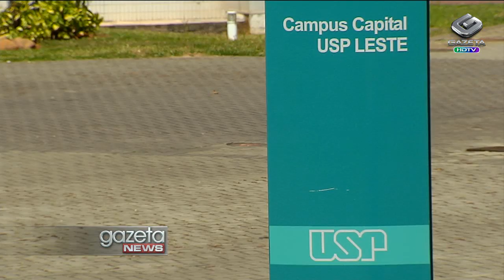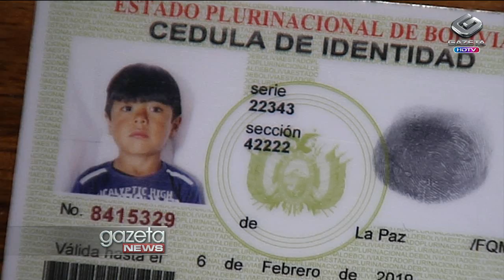Gazeta News - 12/09/2013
Dia decisivo no julgamento do Mensalão! Hoje deve sair a decisão da Corte sobre a aceitação ou não dos chamados embargos infringentes. Este tipo de recurso pode levar a um novo julgamento de onze dos vinte e cinco condenados no processo do Mensalão, entre eles o Ex-Ministro da Casa Civil, José Dirceu, os Deputados José Genoíno e João Paulo Cunha, do PT, e também o operador do esquema, o publicitário Marcos Valério. Hoje, a primeira a votar foi a Ministra Carmen Lúcia. Ela foi contra os embargos infringentes. Depois, foi a vez de Ricardo Lewandovski, que votou a favor. Segundo Lewandovski, a validade deste tipo de recurso é indiscutível. O terceiro a falar foi Gilmar Mendes, que também votou contra. Com isso, o placar está em cinco a quatro, a favor dos embargos, pois outros ministros votaram a questão ontem. A sessão foi interrompida logo depois da fala de Gilmar Mendes. Dois Ministros ainda precisam votar, portanto, o resultado está em aberto.
Depois dos professores, agora os funcionários da USP Leste decidiram entrar em greve. A paralisação é um protesto contra a contaminação da área onde fica o Campus.
Pagodeiro Evandro Gomes Correia Filho, acusado pela morte da ex-mulher e pela tentativa de homicídio do próprio filho, compareceu na manhã de hoje ao Fórum de Guarulhos, na Grande São Paulo. Ontem, começou o julgamento de Evandro, que estava foragido desde novembro de 2008.
Mais um envolvido na morte do menino Brayan Capcha é encontrado morto. Ontem a polícia também confirmou a morte de outro envolvido no crime: Wesley Pedroso.
Faz mais de uma semana que não chove na capital paulista. Hoje, a Defesa Civil chegou a decretar estado de atenção aqui na capital. A umidade do ar era de apenas 29%. E, segundo os meteorologistas, o tempo só deve mudar na semana que vem, com a chegada de uma nova frente fria. Vamos ver em detalhes a previsão para o Estado de São Paulo, com Luciana Magalhães.
Horário de verão no país deverá ser adotado a partir da segunda quinzena de outubro. A afirmação foi feita hoje pelo Diretor-Geral do operador nacional do sistema, Hermes Chipp. No entanto, a data da implementação da medida não foi anunciada. Chipp afirmou que não ocorrerão mudanças em relação ao ano passado, mas ele disse que gostaria que mais Estados aderissem ao horário, que ajuda o país a economizar energia.
Coberturas dos novos pontos de ônibus de São Paulo vão receber reforço contra os raios solares e o calor.
Funcionários dos Correios fazem paralisação em pelo menos cinco Estados, entre eles São Paulo.
Arte! Mostra "Mestres do Renascimento" será prorrogada. A exposição pode ser vista de quarta a segunda, das dez da manhã às dez da noite. A entrada é gratuita.
A vida de Tim Maia, um dos maiores cantores da música brasileira, vai virar filme.
E o sobrinho de Tim Maia, Ed Motta, faz show hoje e amanhã em São Paulo. O cantor está lançando o décimo primeiro álbum de sua carreira, chamado "AOR". As apresentações acontecem no Sesc Belenzinho. Os ingressos custam entre R$ 7,00 e R$ 35,00.